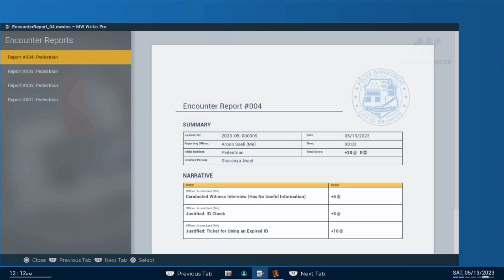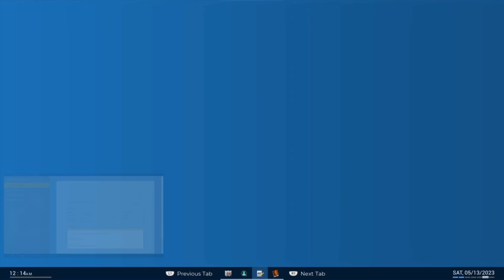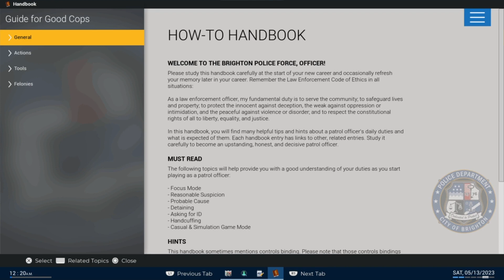POLICE SIMULATOR PATROL OFFICERS [WITH OFFICER SAELI]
A night shift aroud Brighton